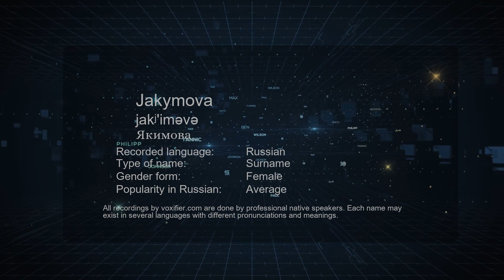How to Pronounce Jakymova (Якимова) in Russian - Voxifier.com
This is the Russian pronunciation, gender, and phonetics recording of the name Jakymova (Якимова). The same name may exist in other languages with different pronunciations. Check the meaning of name along with other possible pronunciations or similar names for free Voxifier uses the help of expert linguists to simplify pronunciations by replacing some special sounds with sounds more commonly available across all languages.